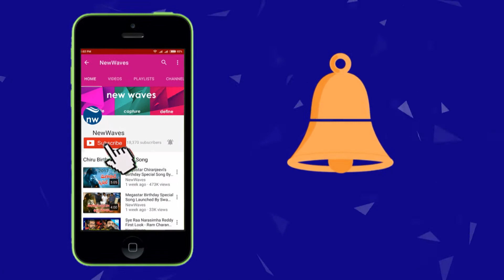YSRCP MLA Roja Strong Counter to AP CM Chandrababu Naidu Over AP Special Status | New Waves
ysrcp mla roja strong counter to ap cm chandrababu naidu over ap special status...